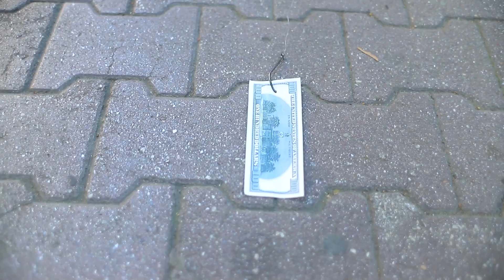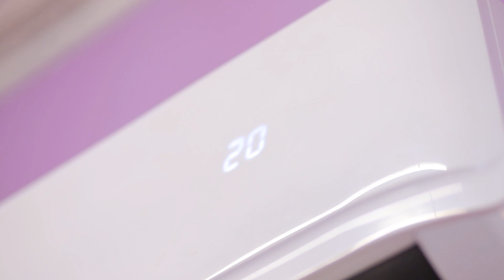19가지 재밌는 여름 장난들! 장난 전쟁!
여름 장난들이 돌아왔어요! 우후의 새로운 영상에서 놀라운 여름 장난 대회를 만나보세요. 재밌게 여름 방학을 즐겨보도록 해요!